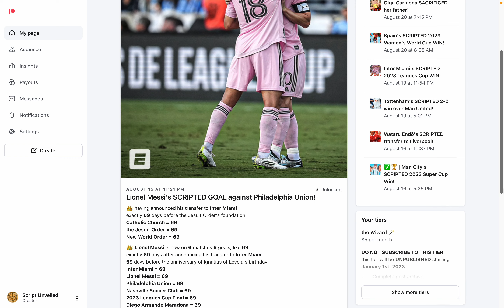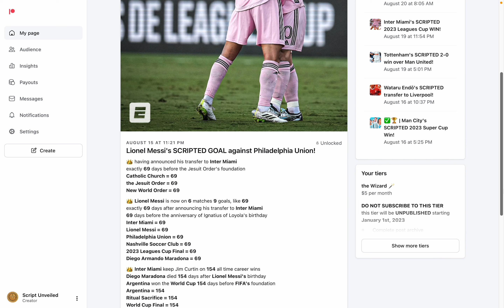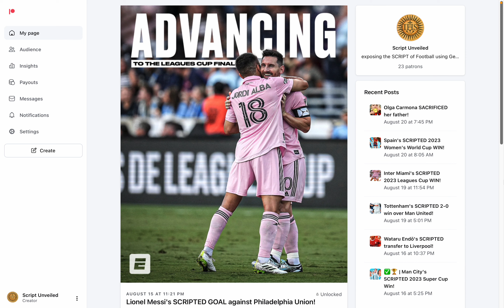Lionel Messi's SCRIPTED GOAL against Philadelphia Union!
👑 having announced his transfer to Inter Miami
exactly 69 days before the Jesuit Order's foundation
Catholic Church = 69
the Jesuit Order = 69
New World Order = 69

👑 Lionel Messi is now on 6 matches 9 goals, like 69
exactly 69 days after announcing his transfer to Inter Miami
69 days before the anniversary of Ignatius of Loyola's birthday
Inter Miami = 69
Lionel Messi = 69
Philadelphia Union = 69
Nashville Soccer Club = 69
2023 Leagues Cup Final = 69
Diego Armando Maradona = 69

👑 Inter Miami keep Jim Curtin on 154 all time career wins
Diego Maradona died 154 days after Lionel Messi's birthday
Argentina won the World Cup 154 days before FIFA's foundation
Argentina = 154
Ritual Sacrifice = 154

👑 Lionel Messi stayed in Room 201 in Qatar during the World Cup
the Jesuit Pope Francis of Argentina lives in Suite 201 at the Vatican
Philadelphia Union made the Semi Finals 201 days before their foundation
the match took place on the anniversary of the Jesuit Order's establishment
the Jesuit Order = 201
Ignatius of Loyola = 201
Jorge Mario Bergoglio = 201
Domus Sanctae Marthae = 201